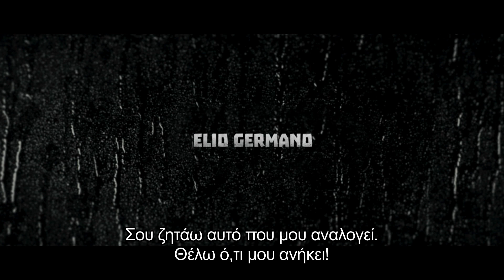Suburra: Υπόγεια Πόλη (Suburra) Trailer | GR Subs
Στιλιζαρισμένη βία, ιλιγγιώδης ρυθμός και ηλεκτρισμένη νέο-νουάρ ατμόσφαιρα συνθέτουν ένα δυνατό γκανγκστερικό δράμα από την Ιταλία για το κράτος εν κράτει της Μαφίας, που έχει απλώσει τα δίχτυα του σε κάθε μορφή εξουσίας στη γειτονική χώρα.

Σύνοψη: Ένας γκάνγκστερ, γνωστός με το ψευδώνυμο «Σαμουράι», θέλει να μετατρέψει μια μικρή πόλη κοντά στη Ρώμη σε Λας Βέγκας. Ένας διεφθαρμένος πολιτικός, ο οποίος έχει αδυναμία σε νεαρές πόρνες και στην κοκαΐνη, τον προστατεύει με τη βοήθεια ενός ισχυρού καρδιναλίου. Όλα τα τοπικά αφεντικά της μαφίας έχουν συμφωνήσει να συνεργαστούν για να πετύχουν τον κοινό στόχο. Αλλά η ειρήνη δεν πρόκειται να διαρκέσει πολύ, και ένας άγριος πόλεμος μεταξύ των συμμοριών είναι έτοιμος να καταστρέψει το όνειρο του Σαμουράι.

Έτος: 2015
Σκηνοθεσία: Στέφανο Σολίμα
Τίτλοι: Suburra: Υπόγεια Πόλη | Suburra

Stylized violence, a breakneck pace and an electrified neo-noir atmosphere, in a formidable gangster drama about the ubiquitous power of the Italian Mafia.

Synopsis: A gangster nicknamed "Samurai" wants to turn a small town near Rome into an Italian Las Vegas. A corrupt politician with a weakness for young prostitutes and cocaine protects him with the help of a powerful cardinal. All the local mafia bosses have agreed to work together to achieve this common goal. But peace is not going to last long, and a fierce gang war is about to destroy Samurai's dream.

Year: 2015
Director: Rebecca Miller
Title: Maggie's Plan

Do you have a Cinobo account?